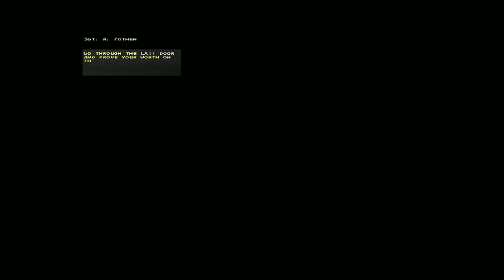[Vinesauce] Vinny - Gettin' Doom With It #9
01:14 Netronian Chaos
06:42 Demake of Doom 2016
16:00 Highway Acceleroid
17:59 Doom Metal Music (Song Muted: 'Mouth of War' by Pantera)
19:32 Gmota
28:23 Shrine
36:05 Hocus
41:04 Carcass696's Joel Mapping Contest Entry
50:10 Stronghold
57:36 Trailblazer
01:08:58 The Guncaster

Vinny streams Gettin' Doom With It for PC live on Vinesauce!
Stream date: Mar 22nd, 2020